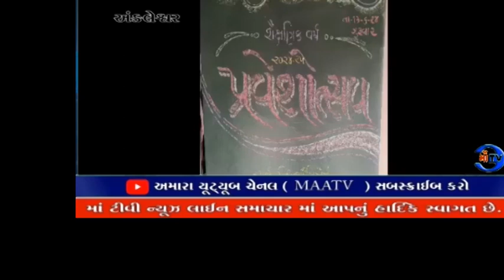માઁ ટીવી સમાચાર 13.06.2024પ્રવેશોત્સવ : અંકલેશ્વર સ્થિત શ્રવણ વિદ્યાભવન ખાતે શાળા પ્રવેશોત્સવ યોજાયો